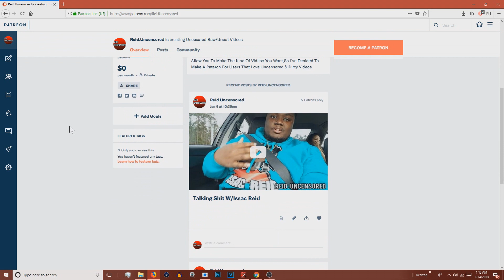GREATEST ROYAL RUMBLE WINS WWE TOP 10 HD REACTION!!!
FOLLOW ME OR MY FAN PAGE ON FACEBOOK!!! -

If you want to send me fan mail or sponsor me in any type of product here's my business Email - Or if you want to donate to my paypal here's my paypal Email
Anything that doesn't involve business will be deleted right away

If you want to request for me to react to any video put it in the comments or message me on Twitter if it's not interesting or it doesn't catch my eye or attention I will not react to it.

PURCHASE YOUR REID NATION MERCHANDISE! RIGHT NOW!!!